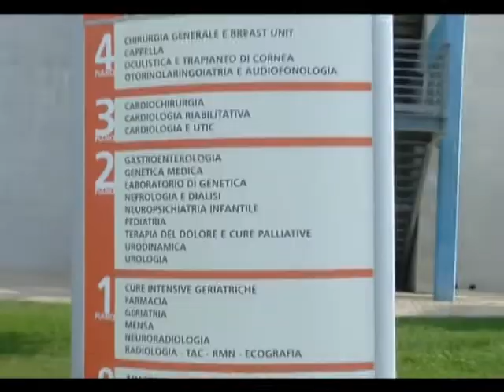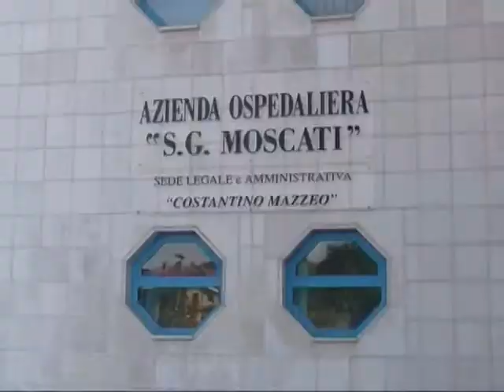TG Mediatre - Non ce l'ha fatta Giulia Tortale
MediaTre (canale 608 del Digitale Terrestre)
e visibile in streaming sul sito